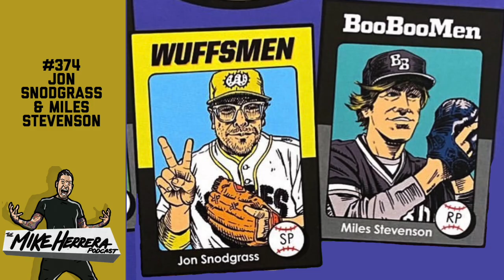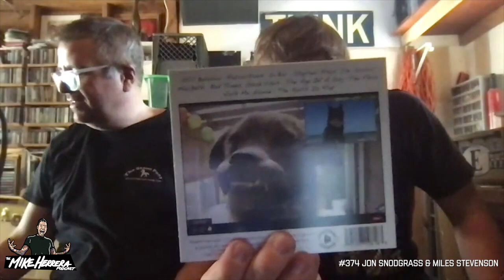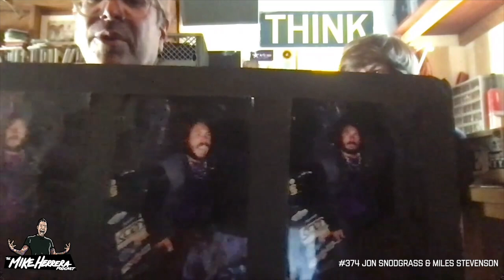#374 Jon Snodgrass & Miles Stevenson on the Mike Herrera Podcast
This was epic!

Jon sings, we talk Buddies, Slugs and Miles’s life as a Descendents offspring.

There's so many good stories and fun times packed into this episode. Thanks for listening.

Find Jon Snodgrass online

Miles Stevenson on Instagram

Miles Stevenson is a musician and songwriter. He plays in multiple bands. He's featured on the latest Jon Snodgrass & Friends release.

From Wiki-

Jon Snodgrass is a musician and member of the groups Armchair Martian, Scorpios, and Drag the River. He also performs solo and has collaborated with other musicians.